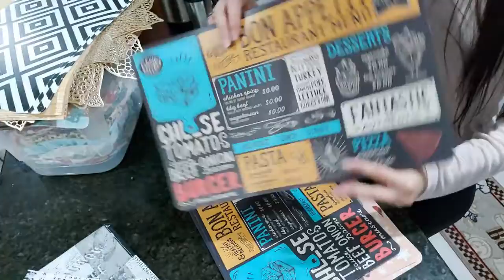Minha Coleção de Capas para Souplat e Porta Copos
OI gente linda! Hoje o vídeo e da Minha Coleção de Capas para Souplat e PortaCopos, espero que vocês gostem
 bjs e fiquem com Deus!

Lembre-se este canal e feito exclusivamente para você e pensando em você, então deixe seus comentários e o seu joinha, porque a sua opinião e importante para o crescimento do canal e para que Eu possa produzir conteúdos que agradem a todos
 bjs e amo vocês!